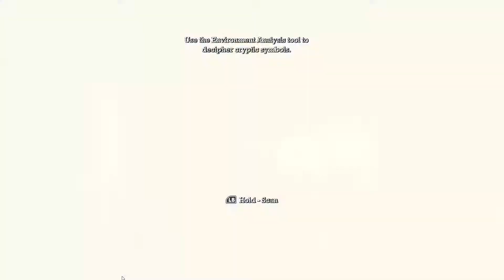Batman Arkham Asylum Pt1 Gameplay Lets Play